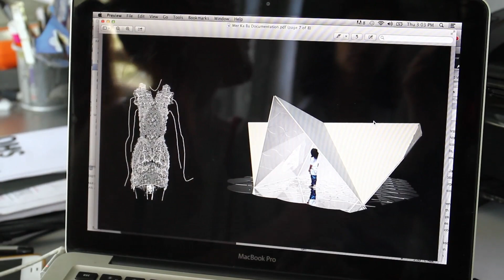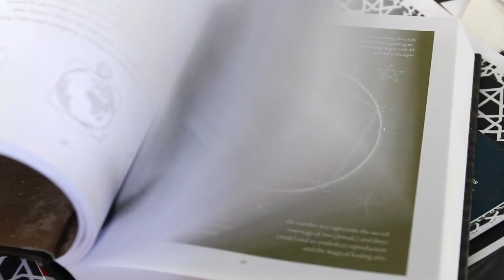StyleLikeU Interviews the Trio of Fashion Designers Behind threeASFOUR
Adi, Angela, and Gabi of threeASFOUR tell about their style and story for our Closets series.